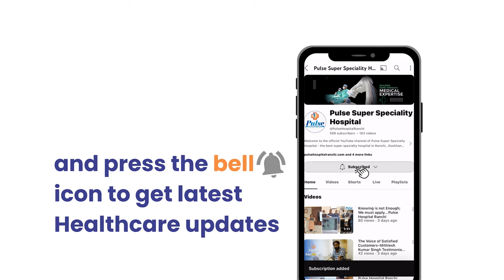Importance of Orthopaedic Treatment, By Dr. Ekansh Debuka, Pulse Hospital Ranchi